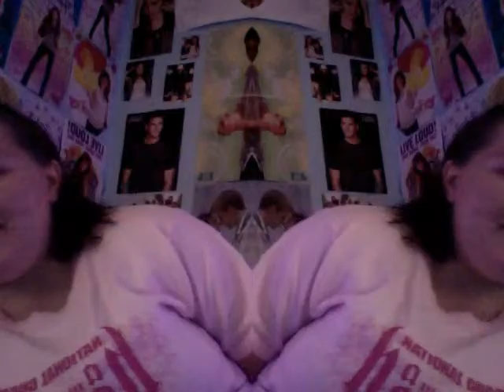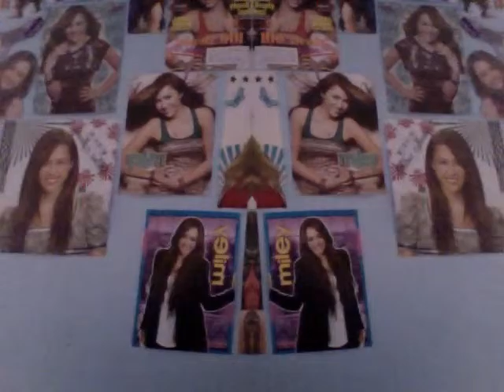Playing with my web cam....old video